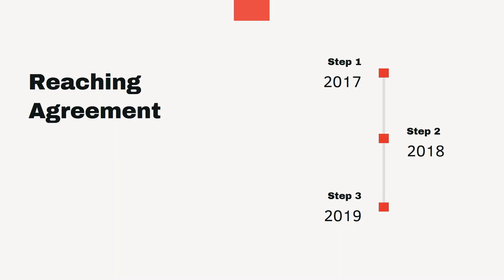Breaking Through Barriers: Effective Communication for Reaching Agreement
Video Highlights:

"Reaching Agreement: Strategies for Successful Negotiation"
"The Art of Agreement: Proven Techniques for Finding Common Ground"
"The Power of Compromise: Tips for Reaching an Agreement"
"Negotiating for Success: How to Reach an Agreement"
"From Conflict to Collaboration: Strategies for Reaching Agreement"
"Win-Win Negotiation: How to Reach an Agreement that Benefits Everyone"
"The Path to Agreement: Practical Steps for Successful Negotiation"
"Reaching Agreement: Building Trust and Rapport for Successful Negotiation"
"Agreement-Building: How to Find Common Ground in Any Negotiation"